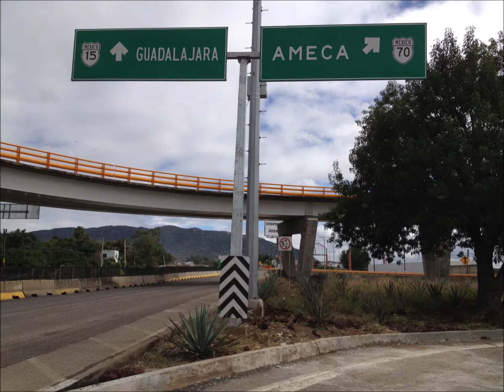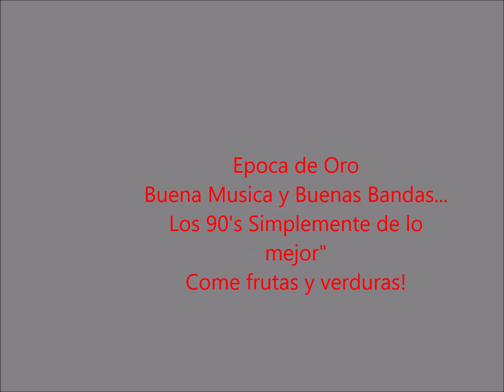Banda Trapiche Chocolate Ole' Ole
Llega desde el Trapiche de Abra Jalisco, la banda Trapiche con esta cumbia movidita! Que la difrutes...